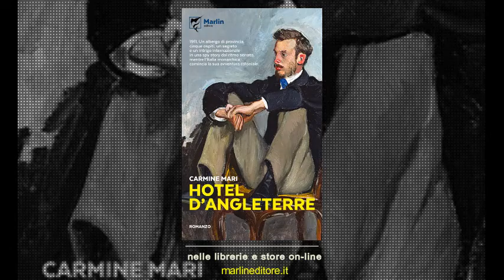Il romanzo “Hotel d’Angleterre” e i diritti delle donne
8 marzo. Ricordiamo l’importanza di questa giornata internazionale attraverso il romanzo “Hotel d’Angleterre” di Carmine Mari, Marlin editore. Non solo un'incalzante caccia alla spia e una storia d'amore tormentata ma anche il racconto della lotta per avere riconosciuti i propri diritti, prima di tutto il voto, nell'Italia del 1911, tra venti di guerra internazionali e un Meridione afflitto dal bisogno.
La giovane Amelia Minervini, personaggio di rilievo nel romanzo, in una Belle Époque che nasconde in realtà ingiustizie sociali e differenze di classe, non sa quanto lunga sarà la strada nel campo delle rivendicazioni femminili e quante infide le trame del potere.
Per approfondimenti: marlineditore.it.